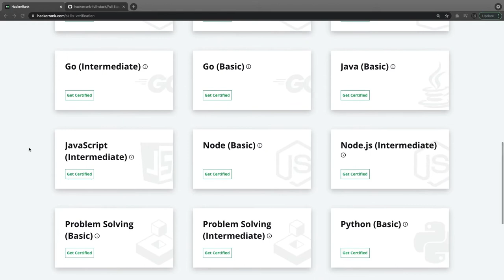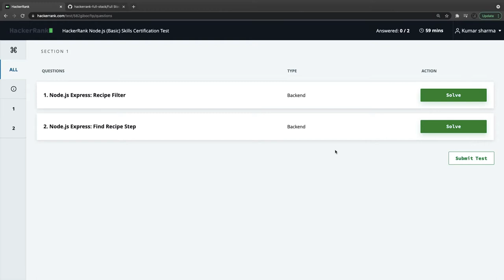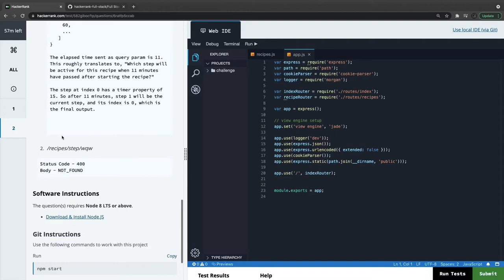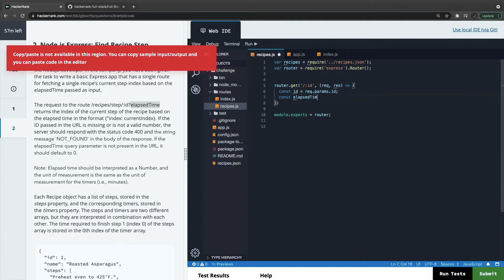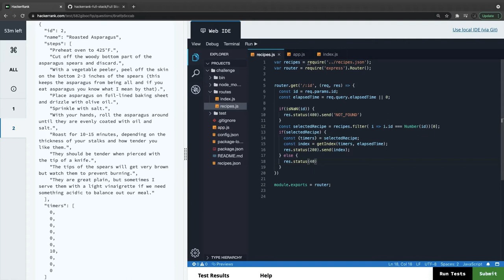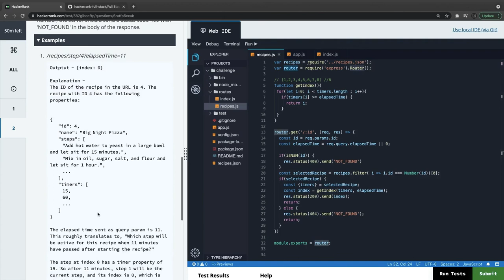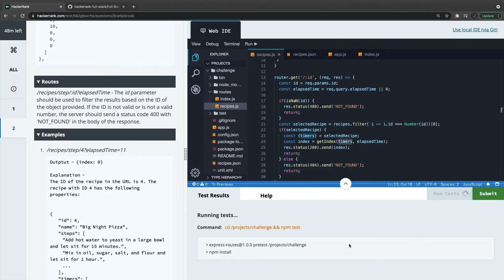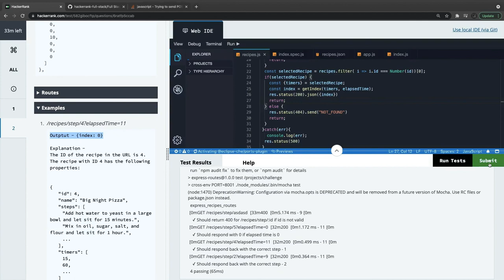HackerRank Node JS Basic Certification Part-1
HackerRank All skills certifications

I am covering all basics and intermediate level certifications from Hackerrank, our focus will be on how to approach for the problem and how to pass all tests before submitting problem.

# Notes: tests keeps changing so don't expect that when you are attempting you will see the same question